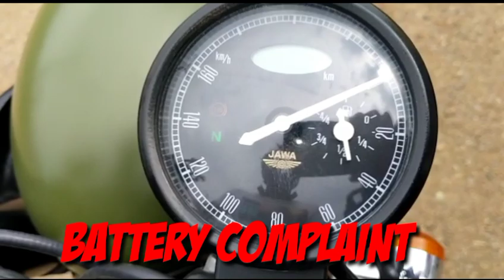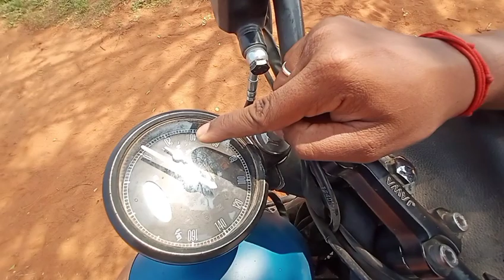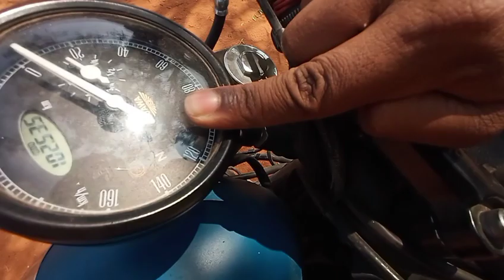Jawa 42 1 year user review in tamil